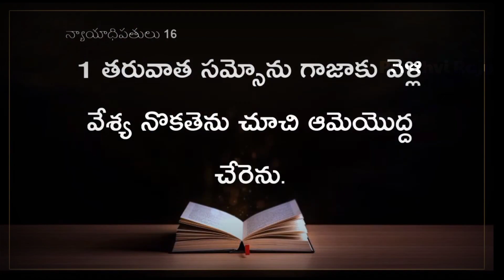ఈరోజు దేవుని వాగ్ధానము - 20/02/2023 | pastor Prudhvi Raju, Guntur